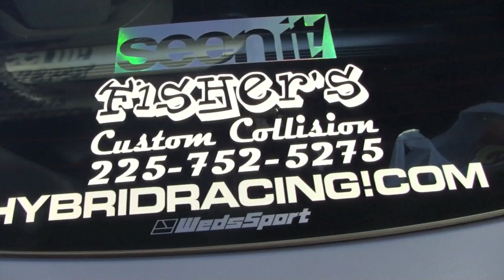Import Face Off Louisiana, 10-2-11 @ State Capitol Raceway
Like our page on facebook : MotorEnthusiasm

8 second civic
Sti's vs. Evo's
5.0 vs. Camaro SS
GTR's
BMW 335's
G's and Z's
Twin Screw GT
330whp Tiburon
Cobb Stg 2 Evo X
511ci Monte Carlo
Trucks
Car Show